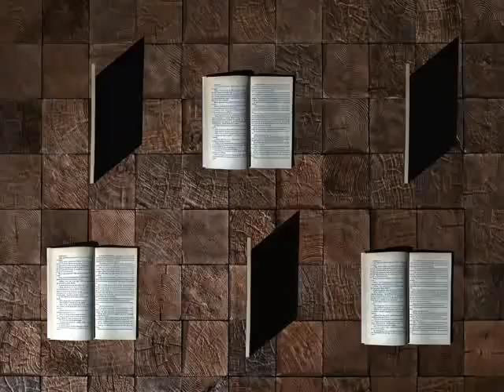LECCIÓN 126 DE UCDM(con explicación )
UCDM .LECCIÓN 126 (con explicación )Todo lo que doy es a mí mismo a quien se lo doy.1. La idea de hoy, que es completamente ajena al ego y a la manera de pensar del mundo, es de suma
importancia para la inversión de pensamiento al que este curso dará lugar. 2Si creyeses lo que la idea de
hoy afirma, no te resultaría difícil perdonar completamente, tendrías certeza con respecto a tu objetivo y no
tendrías ninguna duda acerca de tu rumbo. 3Entenderías los medios a través de los cuales se alcanza la
salvación, y no vacilarías en emplearlos ahora mismo.
2. Examinemos lo que crees en lugar de esta idea. 2Te parece que los demás están separados de ti, que
son capaces de adoptar comportamientos que no tienen repercusión alguna sobre tus pensamientos; y
que los que tú adoptas no tienen repercusión alguna sobre los de ellos. 3Tus actitudes, por lo tanto, no
tienen ningún efecto sobre ellos, y sus súplicas de ayuda no guardan relación alguna con las tuyas. 4Crees
además que ellos pueden pecar sin que ello afecte la percepción que tienes de ti mismo, mientras que tú
puedes juzgar sus pecados y mantenerte a salvo de cualquier condenación y en paz.
3. Cuando "perdonas" un pecado, no ganas nada con ello directamente. 2Es una ofrenda de caridad a
alguien que no se la merece, a fin de demostrar simplemente que tú eres mejor y que te encuen tras en un
plano superior a él. 3Él no se ha ganado la limosna de tu tolerancia -que tú le concedes sabiendo que no
es digno de tal dádiva- ya que sus pecados lo han situado muy por debajo de una verdadera igualdad
contigo. 4No tiene derecho a tu perdón, el cual supone un regalo para él, pero no para ti.
4. De este modo, el perdón es básicamente algo falso: un capricho caritativo, benévolo tal vez, pero
inmerecido; una dádiva que a veces se concede y a veces se niega. 2Puesto que es inmerecido, es justo
no otorgarlo, pero no es justo que tú tengas que sufrir por haberte negado a concederlo. 3El pecado que
perdonas no es tu pecado. 4Alguien que se encuentra separado de ti lo cometió. 5Y si tú entonces eres
magnánimo con él y le concedes lo que no se merece, la dádiva es algo tan ajeno a ti como lo fue su
pecado 5. Si esto fuese verdad, el perdón no tendría ningún fundamento sobre el que basarse con certeza y
seguridad. 2Sería una excentricidad, según la cual algunas veces decides conceder indulgentemente un
indulto inmerecido. 3Conservarías, no obstante, el derecho a no eximir al pecador de la justa retribución
por su pecado. 4¿Crees que el Señor de los Cielos iba a permitir que la salvación del mundo dependiera
de esto? 💗 Para recibir TODAS las notificaciones cada vez que publico un nuevo video!!!
2°. ✓ Dale Click a la campanita, elegí: GUARDAR TODAS LAS NOTIFICACIONES DE ESTE CANAL 👈